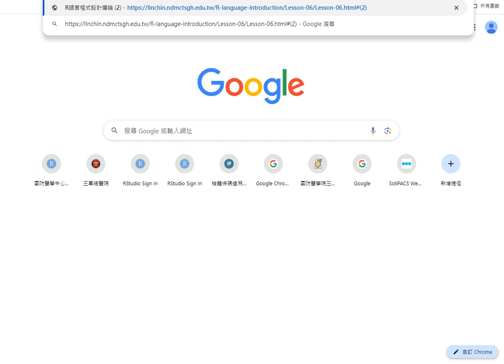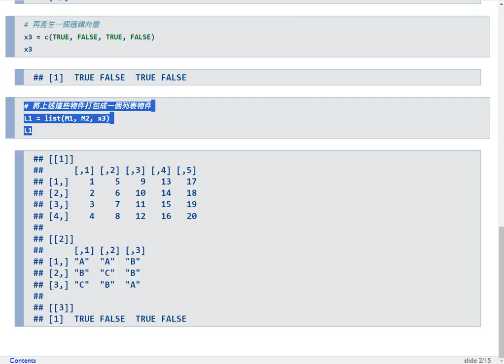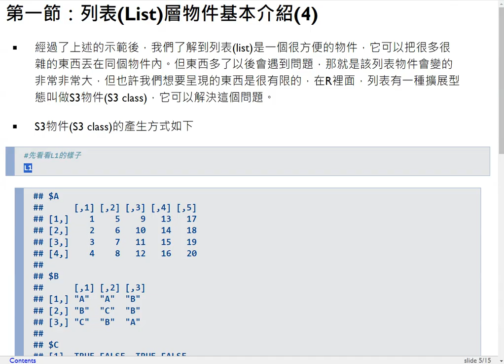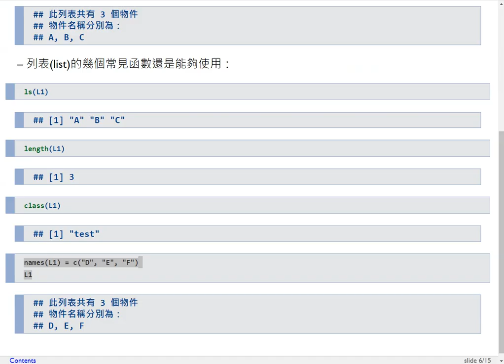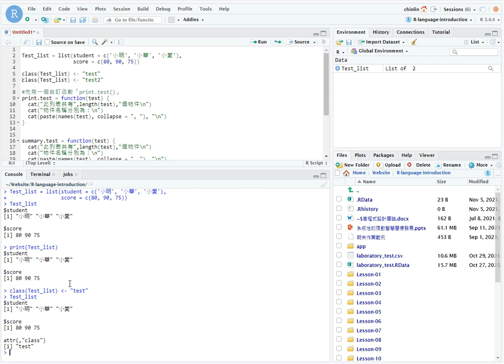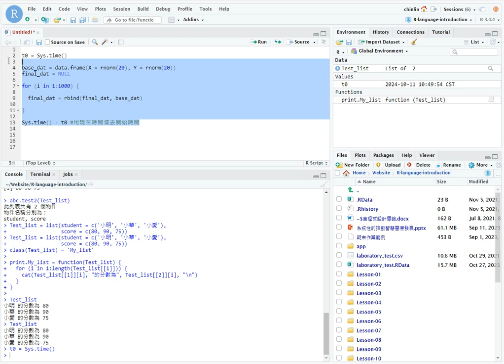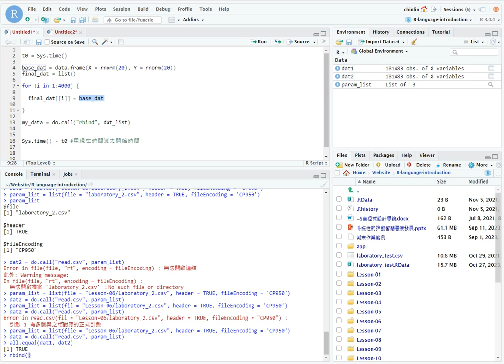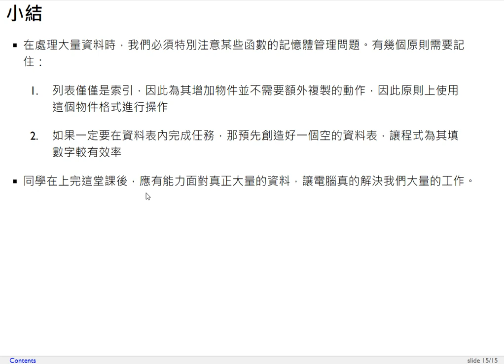R語言程式設計導論-第六課 列表簡介與應用